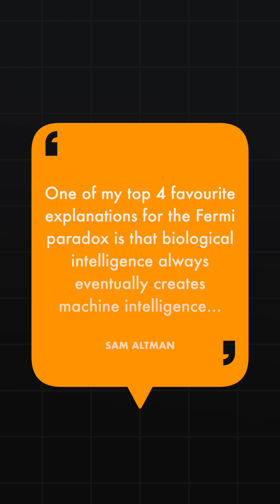Does AI Answer The Fermi Paradox?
Why haven't we found any aliens if the universe is full of potential life? There are many theories about this Fermi Paradox. One intriguing perspective comes from the realm of artificial intelligence.

My Camera
My Lens
My Microphone
My Lighting